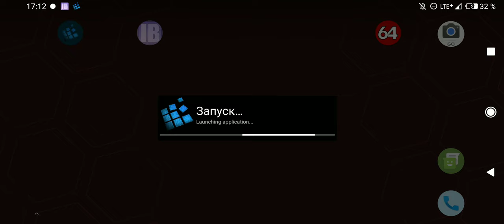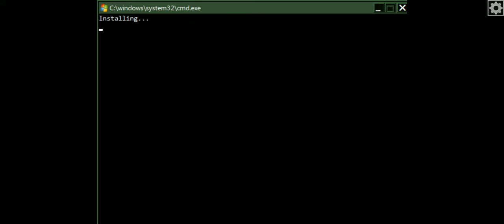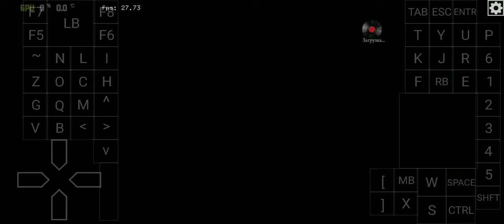Mafia 2 Exagear Snapdragon 660 Wine 4.0.4 Hugo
+10-20% фпс без записи экрана

+10-20% fps without screen recording

Актуальную информацию по кэшам и другим найдете в:
А также сервер Discord, немного хаоса в общем чате без правил и спокойного общения в канале про Exagear, не имеющий других аналогов